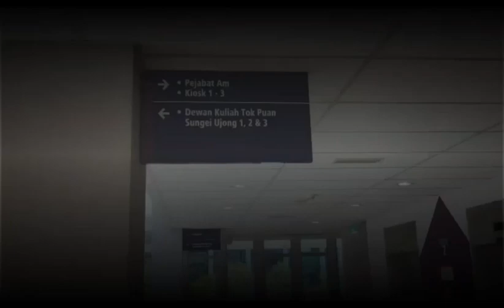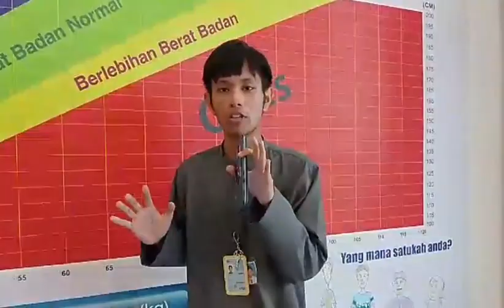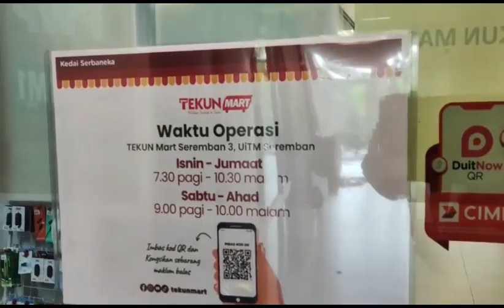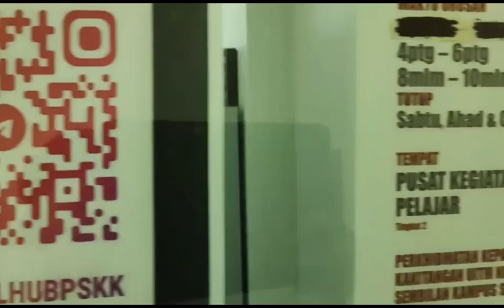UED 102 - INTERESTING PLACE IN UITM SEREMBAN 3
Course code: UED102 (Study Skills)

Group Members:
1) Muhammad Danish Danial Bin Zairi (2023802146) (Leader)
2) Nur Faatihah Ayu Nabilla Binti Zaizulazizi
3) Muhammad Shamel Haziq Bin Abdul Rahman
4) Mohammad Haiqal Bin Mohammad Isamlee

Class: AM1101F

Lecturer Name: Dr. Aida Binti Abdullah